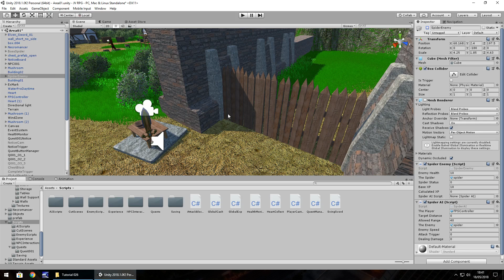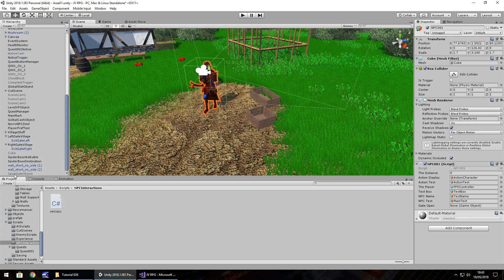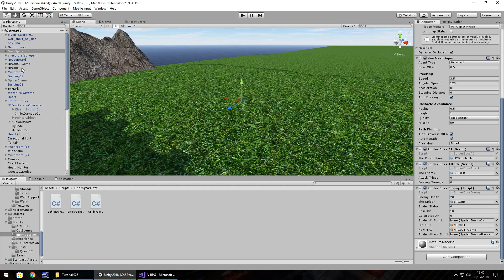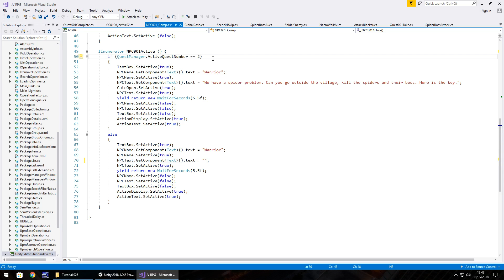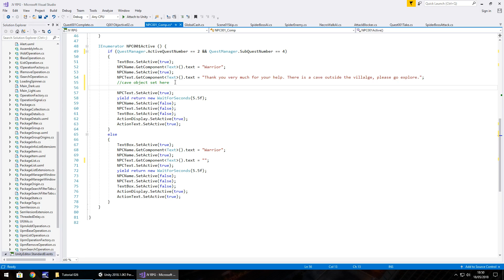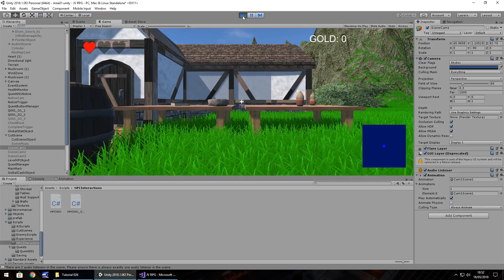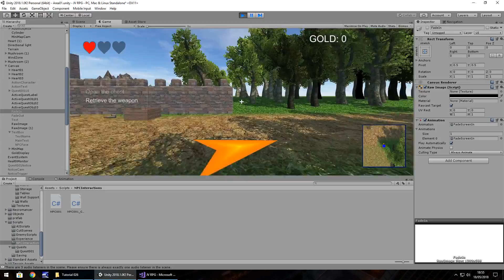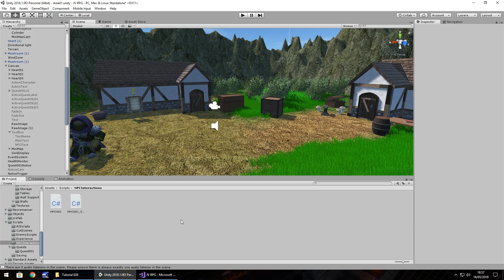How To Make An RPG For FREE - Unity Tutorial #026 - QUEST COMPLETE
JIMMYVEGAS UnityRPG In this unity tutorial we (finally) bring our quest to a close by completing the sequence of events which lead through the quest itself.

Who Is Jimmy Vegas?